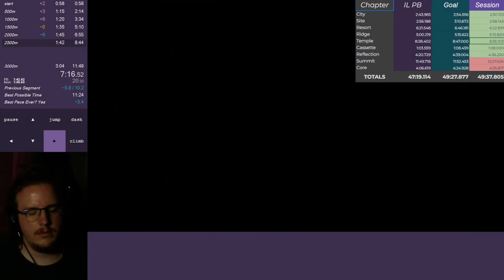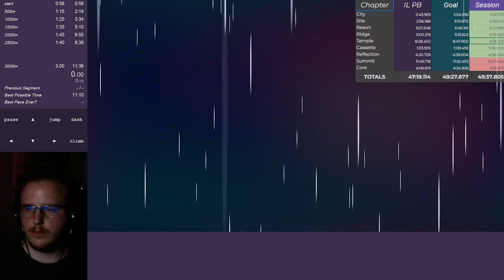summit arb in 11:36.439